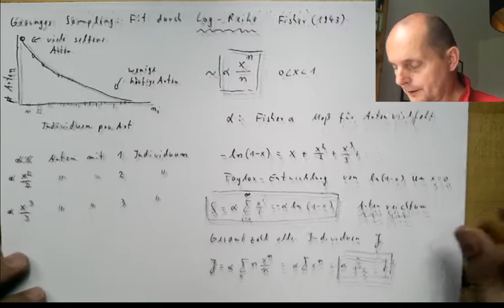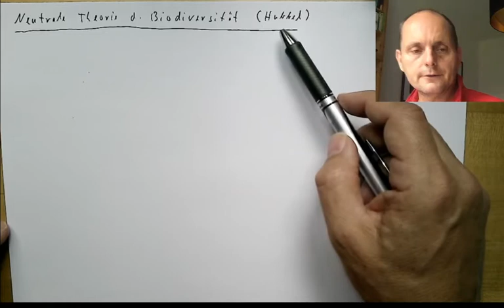Theorie ökologischer Gemeinschaften Teil 49: Neutrale Theorie der Biodiversität nach Hubbel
Neutrale Theorie, Biodiversität, Hubble, Nullsummendynamik, pro-Kopf ökologische Äquivalenz